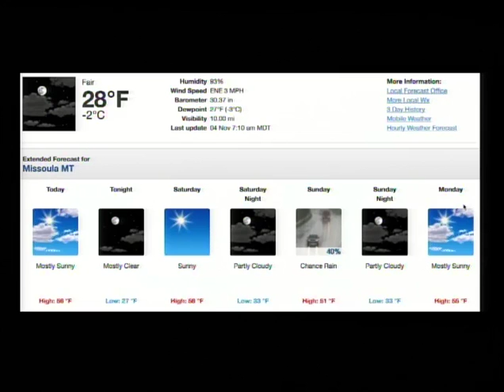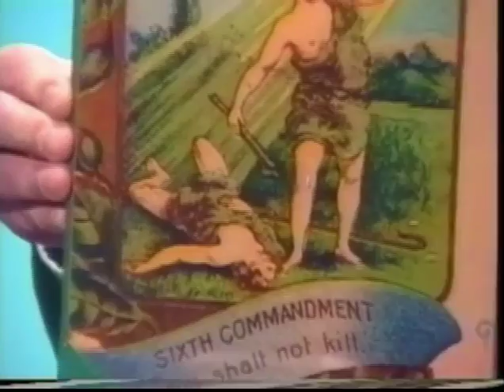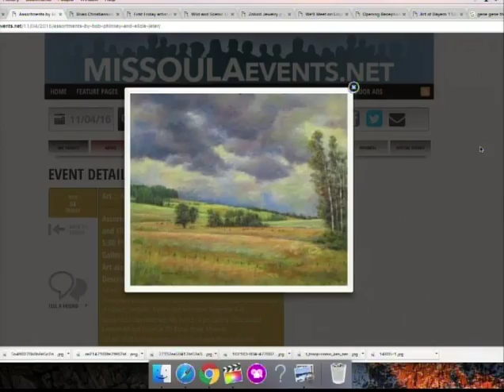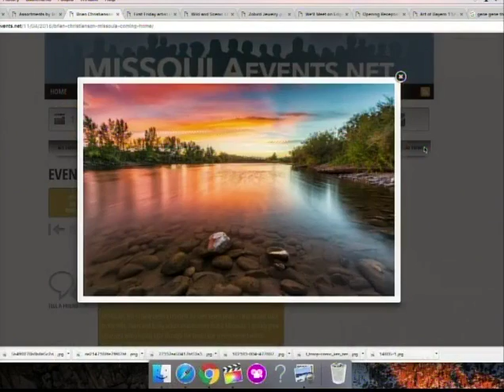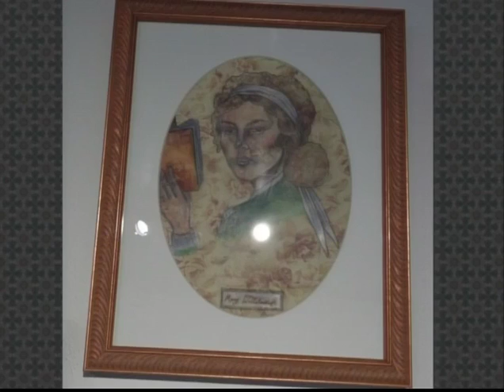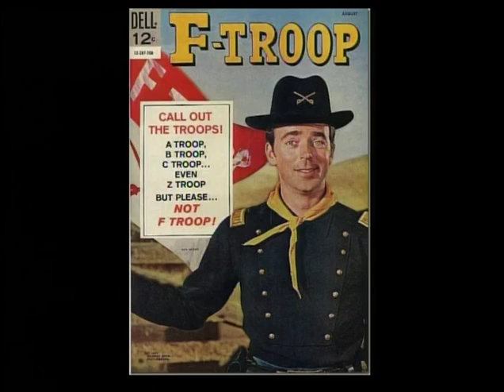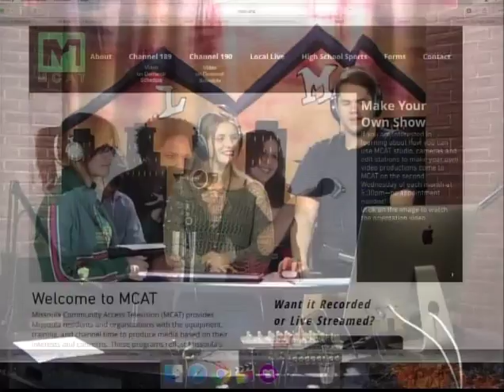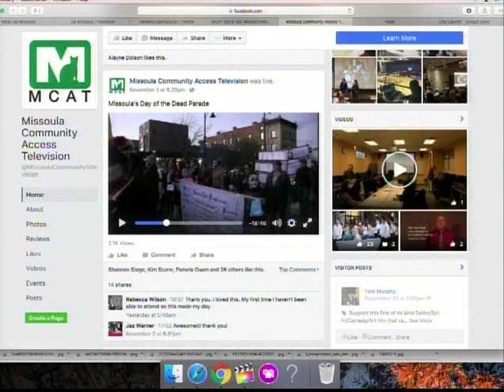Wake Up Missoula 11-04-2016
The Last Best Morning Show! we have an action packed show for you today. It's First Friday and Noelle has all the events to guide you through the artist shops around town. Trending stories in your local area and beyond as Noelle talks about an Abandoned Car Auction and Melania Trump. Scott talks about weather, but in a water cooler kinda way and the City's updated Jail Diversion Program. Winter Market will be starting and not at the place you would think. New Programming to keep you indoors throughout this cold/warmish weekend. Asaph has his Top Ten Musical Notes as we transition our morning show. We have new Art Clips and art related videos as we go into the weekend full of fun and sun!